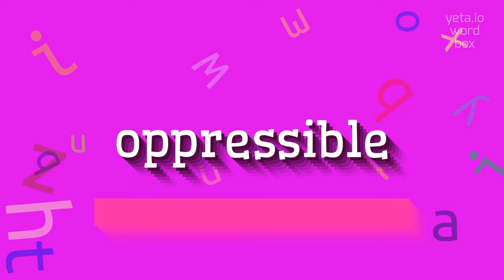How to say "oppressible"! (High Quality Voices)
Watch in this video how to say and pronounce "oppressible"!